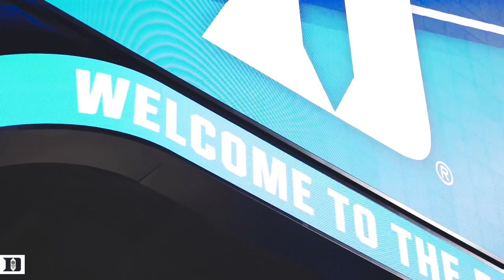Saturday in Omaha